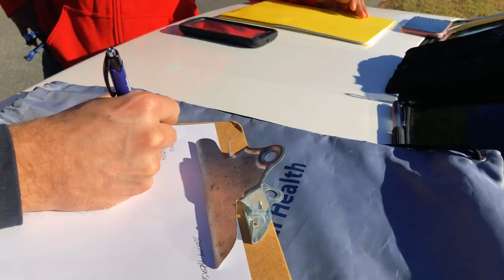PSO Day in The Life | Episode 92 | NMO Team Building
Where we... Unite